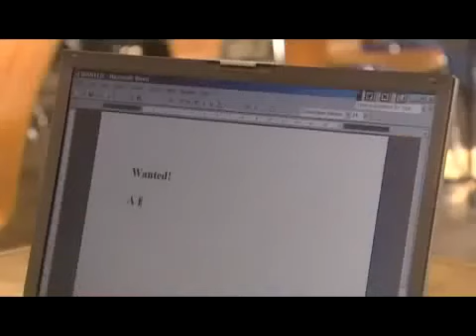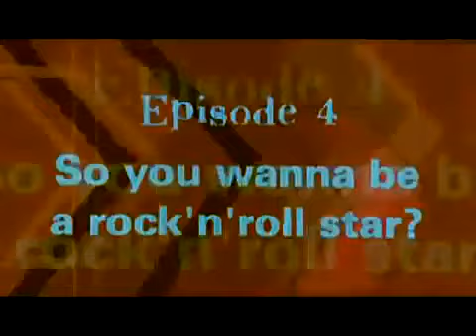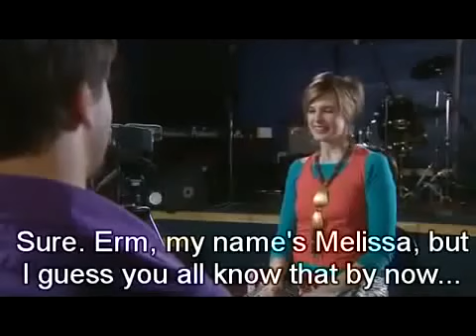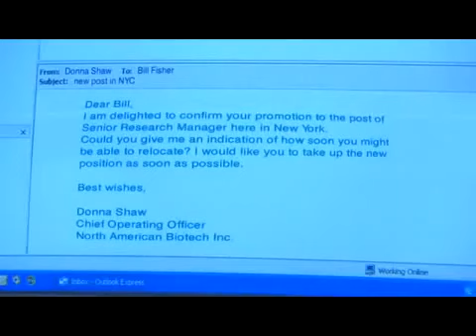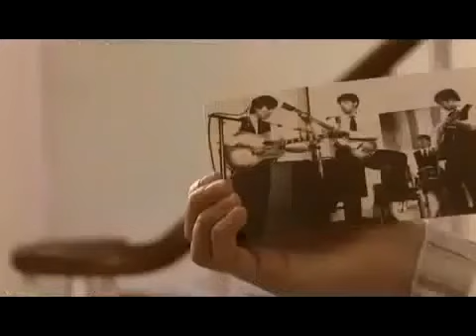New Headway Video 04